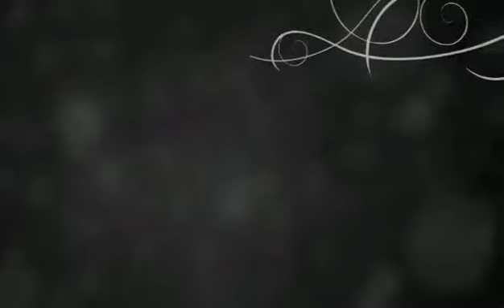Gold Rush Alaska: Working Hard(only way I know)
This is a slideshow tribute to the great show Gold Rush Alaska showing how hard they work to get their gold. All rights of the photos are to the show and the song is by Jason Aldean .